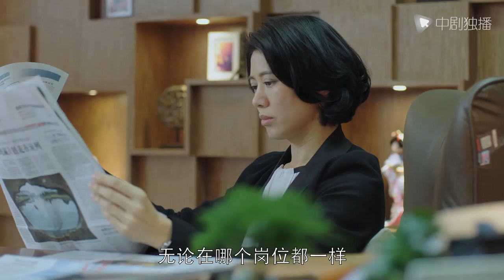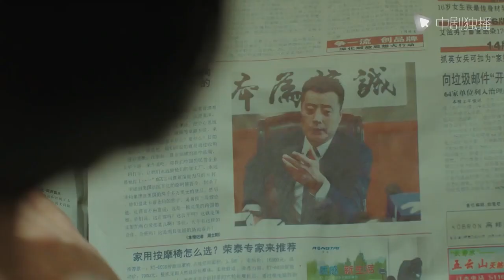老外以为女老总不会英文，想偷偷裁掉中国员工，不料女老总一口英文霸气回应！